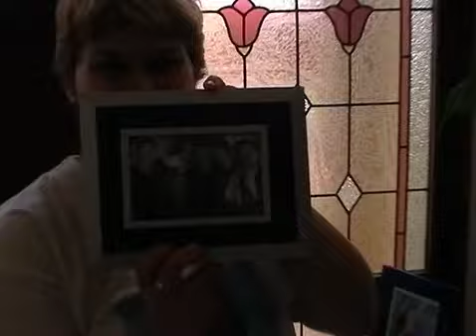Bloopers (Geskenk uit die hart) - Deel 1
Geniet dit "Kroe"!!